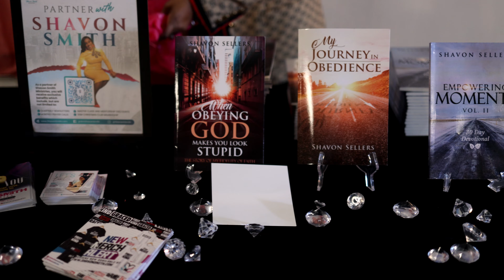Mona Lisa's Manifest Brunch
Making sure all assignments in 2022 are understand!

All video captured using the Canon R6 w/RF 35 f1.8 DJI Ronin RSC2

Soundstripe Inc. grants SHAWN PORTER a nonexclusive, limited, non-sublicensable, and nontransferable license to download, reproduce,
prepare derivative works, distribute, perform and display the song Wean At All Cost solely as
combined with your work of authorship, titled Mona Lisa's Manifest Brunch.

prepare derivative works, distribute, perform and display the song Epic Week Abroad solely as
YouTube Code: QM0CWCZK7DCLRYT1